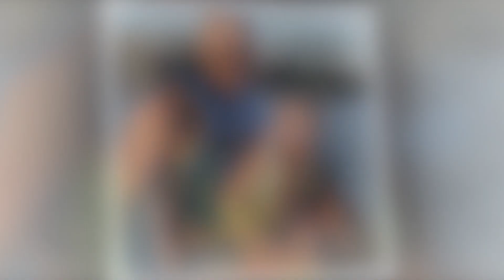"Sean Lowe's Tearful Confession: 'Girl Dad' Pain Revealed as He Talks About Daughter's Journey!"